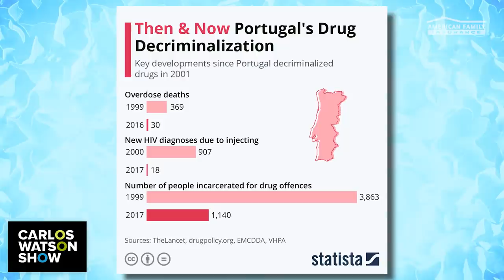Mariana Van Zeller's Trafficked Will Take You Behind The Scenes of the World’s Biggest Black Markets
Investigative journalist Mariana Van Zeller may have the world’s scariest job. Today, the host of National Geographic's new show, Trafficked, joins Carlos to discuss her investigations into the world’s biggest black markets, why they have boomed during COVID and how she always chooses curiosity over fear.